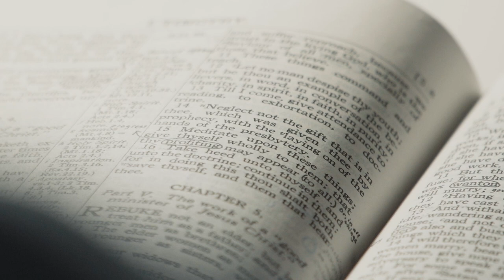Most Valuable Lesson - GSBC Student Interviews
We asked students for the most valuable lesson they have learned while attending GSBC. Their answers may surprise and inspire you. For more information about Golden State Baptist College, visit GSBC.edu